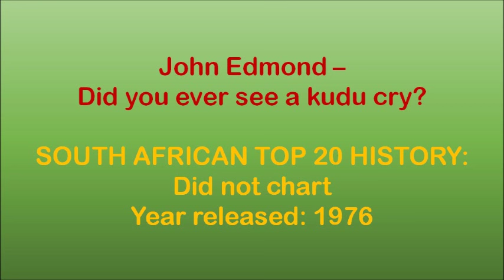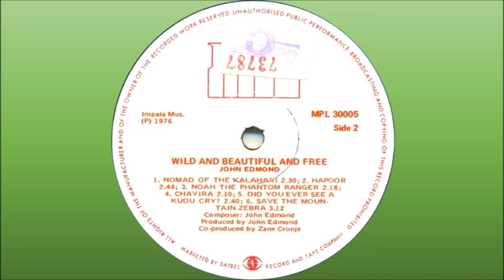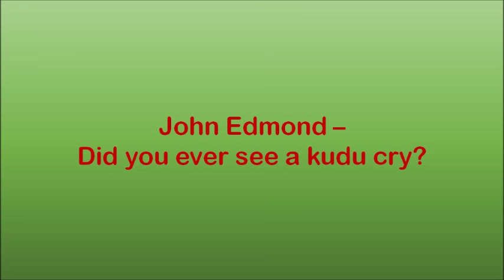John Edmond - Did you ever see a kudu cry?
John Edmond was born on 18 November 1936 in Luanshya, Northern Rhodesia (now Zambia) of Scottish parents. During his childhood his parents moved between Scotland and Central Africa, and he, therefore, attended school in Luanshya, Edinburgh, Scotland, and in South Africa at Christian Brothers College in Pretoria. He displayed a strong affinity to music at an early age, learning to play the mouth organ at the age of 3, as well as the bugle and drums while still at school. After school he started working at the Roan Antelope copper mine in Luanshya, but later joined the (Southern) Rhodesian Army in Bulawayo. During this time he bought his first guitar at a trading store for one pound.

In the army he met Bill Coleman and together with Eugene van der Watt and Ian Kerr they formed the Bushcats Skiffle Group. After his military stint he studied computer science at Moore Hall in England, also hitch-hiking around Europe, playing in the pubs of Amsterdam’s dock area.

On his return to Rhodesia (now Zimbabwe), the Bushcats re-grouped, performing around the country. In 1967 John moved to South Africa, and worked as a computer programmer/analyst with the Greatermans group. In his spare time he concentrated on folk music and played at the Nite Beat, the Troubadour and many other Johannesburg folk music venues. This resulted in him forming The New Trends with ex-Bushcat Allan Goodwin and with Stevie van Kerken (Lange). The trio recorded two albums on the EMI label, but disbanded after two years. John then concentrated on song writing, with many of his songs being recorded by well-known artists such as Nick Taylor, Pat Gregory, John Berks, Four Jacks and a Jill, Dave Mills, Barbara Ray and many others.

His break came in 1969 when Terry Dempsey heard him singing, and offered him a recording contract on the spot. He had immediate success, with seven of his 7” single releases charting on the South African Top 20:

• “Fairy Tales” - #13 in 1970;
• “Round and Around”, #13 in 1970. Written and produced by Terry Dempsey, and sung by John, this song was South Africa’s entry at the 1970 World Song Festival in Japan;
• “Boom Sha La La Lo” - #10 in 1971;
• “Pasadena” - #17 in 1972;
• “Every Day, Every Night” - #7 in 1972;
• His big hit, “Toy Train” - #6 in 1973, charting for 18 weeks;
• “Goodbye Is The Saddest Song” - #10 in 1975.

John left the computer industry to work at Gallo Music Publishing, where he eventually rose to the position of General Manager. He later left the Gallo Group to do professional karate and to run his own publishing company, Roan Antelope Music. He and his wife Teresa then bought a farm in the Limpopo Province and established a private game farm and lodge called “Kunkuru” (Tswana for Roan Antelope), where he still resides today.

This song is off the album "Wild And Beautiful And Free", released in 1976.